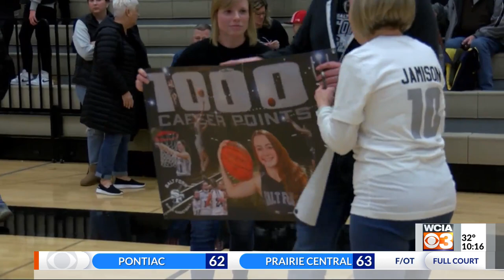Full Court Friday (1-20-23) Part I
Watch highlights, interviews and all the scores from Full Court Friday on January 20th including video wins from the Salt Fork girls’ basketball team to win the Vermilion County tournament, Georgetown-Ridge Farm taking third, Villa Grove, Argenta-Oreana, Arthur-Lovington-Atwood-Hammond, Tuscola, St. Joseph-Ogden, Unity, St. Teresa, Pleasant Plains, MacArthur and Lanphier.